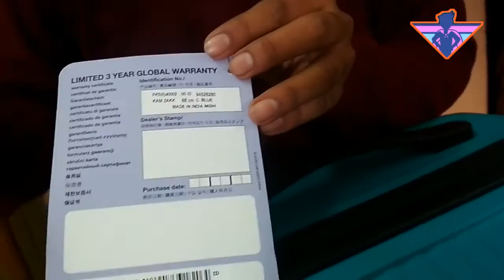American Tourister trolley bag| kamiliant | Tsa lock | unboxing| American Tourister trolley review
American Tourister trolley review just simple info. no person shall be liable for any losses or damage or anything else.
 Height 47 Centimeters
Length 68 Centimeters
Width 29 Centimeters